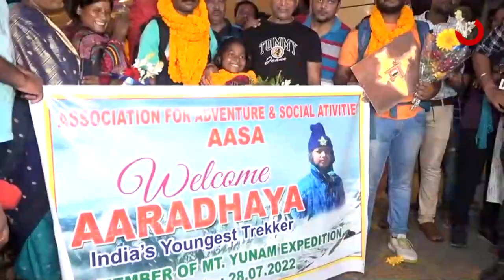Odisha's 8 year Old Aaradhya Becomes Youngest Yunam Peak Expedition in Himachal Pradesh